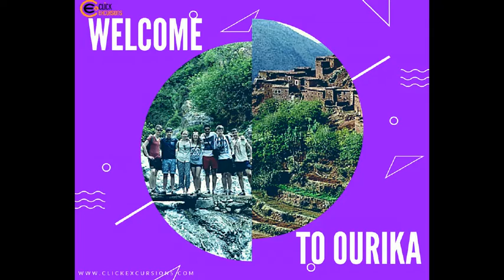Ouriika Click Excursions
Start this Beautiful journeys with a pick up from your Hotel or Riad at 09H00, by a nice car and a very Professional and friendly Driver.
Ourika valley nestled high in the Atlas Mountains. Located in the south of Marrakech.
A trip to the Ourika Valley is a great escape from the heat and noise of Marrakech. The first thirty minutes, you'll drive through a rather dull, flat plan. the breathtaking views of Berber villages and landscapes begin there. you'll find a great Monday souk at this roadside village. Setti Fatma is the place to go.
One is astonished by the hard labour undertaken by the Berber populations of the area which did not hesitate to hoist with hillside materials necessary to the construction of small houses fixed on mountainside or to work the terraces necessary to agriculture in hostile environment.
Ourika's atmosphere and unique décor is sure to impress!
Also you will have an optional walk to see the nice waterfalls in village sti Fadma
You can have lunch at your leisure at one of the local restaurant serving delicious food next to the stream, as you admire views of the rivers
Back to Marrakech around 16H30.
you'll have the chance to:
- Discover the most beautiful waterfalls of sti fadma village
- Enjoy a taste of delicious Berber tagine in front of the rivers
- Amazing nice berber village
- A walk to discover the charm of this wonderful place
* Duration: One day
* Available: every day
* Time of pick up departure: 9:00 local time your hotel
* Return Time: 16:30 p.m. local time
* Pick up and drop off From Your Hotel
What is included?
• Transport with professional driver
• Vehicle conditioning and very comfortable.
• Transportation Insurance
• Service quality
what is not included?
• Restoration
• Personal expenses